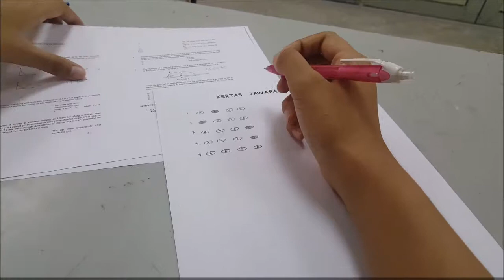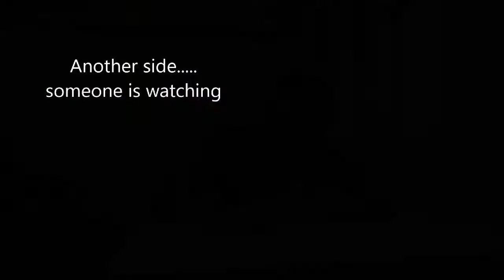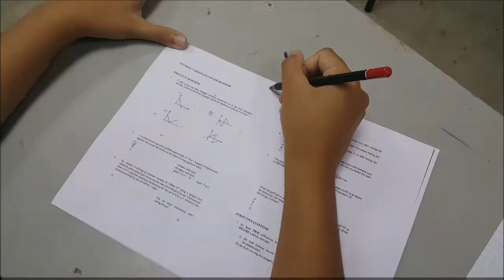SHORT FILM (CHEATING IN EXAM) CP3T21